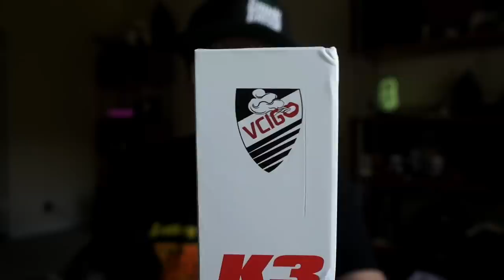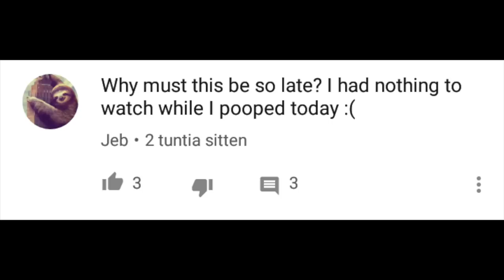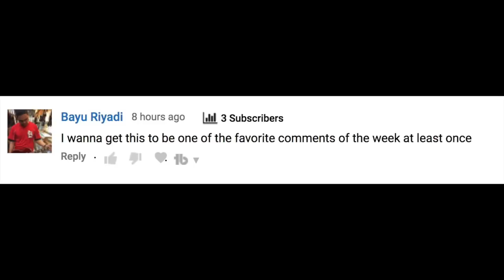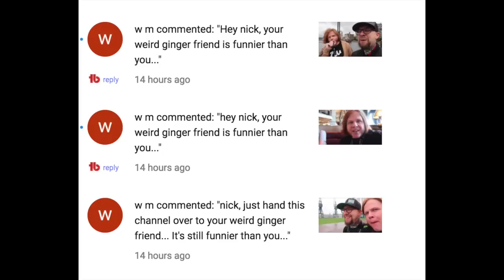Basically a VLOG: Defending RIP: What happened Sigelei?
THE FDA FLAVOR COMMENT PERIOD IS NOW OPEN. USE THE LINK BELOW TO SUBMIT YOUR FEEDBACK

Additionally Dr Farsalinos is conducting a flavor study that we all need to take part in.  Now is the time, it's us VS them, and I want vaping to win

4-20-18 VLOG VIDEO!!!

HEY EVERYONE!! Welcome to a vlog-ish type of video.  Not a full vlog really, but I wanted to get some video shot because i've got some stuff I wanted to talk about.  Were going to defend RipTrippers a little bit, as well as talk about what happened with Sigelei.

Which I realize, I did go a little HAM on Sigelei in that segment. After using and enjoying what they have done in the past, the latest SnowWolf and XFENG and VFENG offerings are really really sub par. Really disappointed overall. I promise i'm not justy trying to be a negative nancy. Beer and Juice tastings are included.

Timestamps and all crucial links are down below

▇▇▇▇▇▇▇▇▇▇ TIMESTAMPS ▇▇▇▇▇▇▇▇▇▇

News is at 20:42

Beer is at 38:39

What Happened Sigelei is at 47:43

Random Juice Tasting is at 01:19:24

Comments of the week are at the end

▇▇▇▇▇▇▇▇▇▇ The Advocacy/News ▇▇▇▇▇▇▇▇▇▇